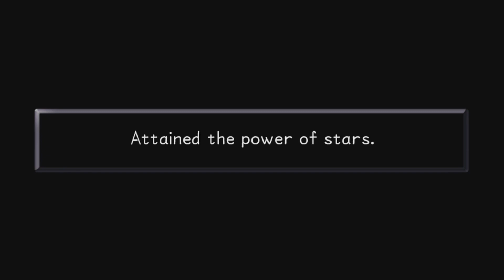The Second Tournament Arc Begins | Kingdom Hearts 1.5 HD ReMix | Part 32